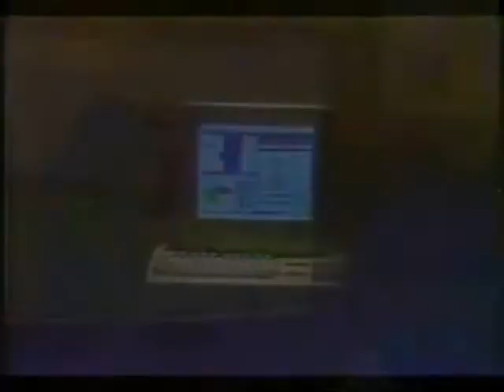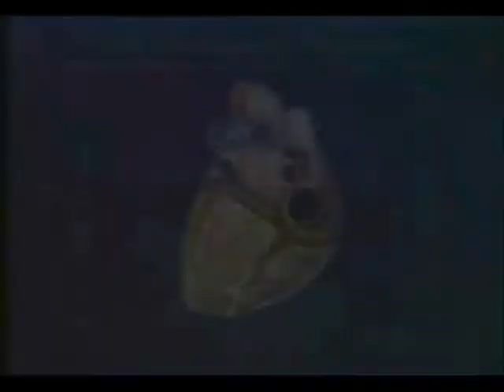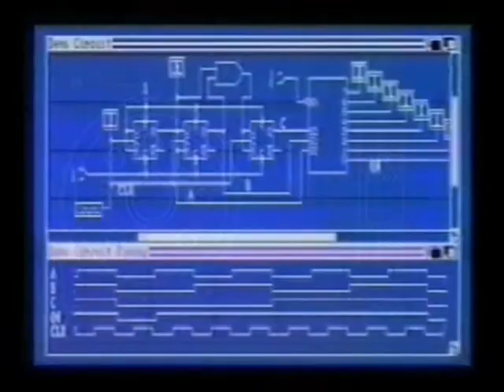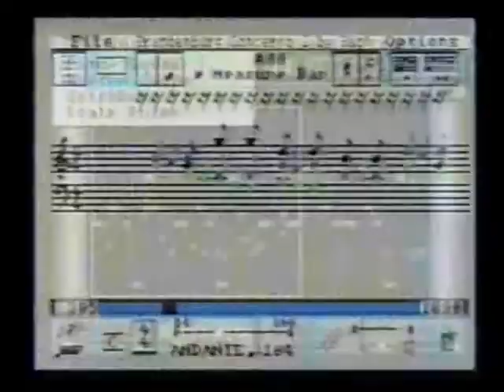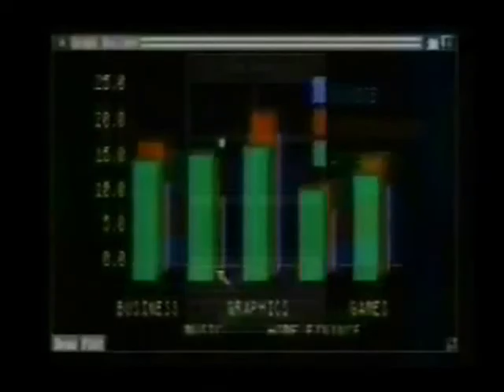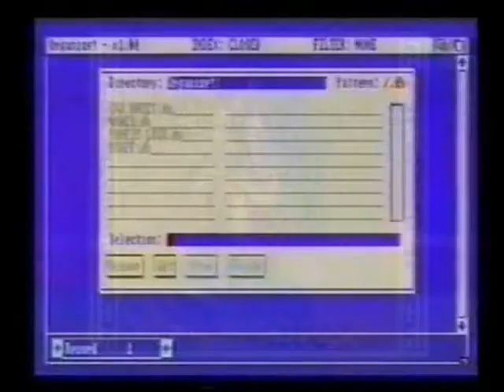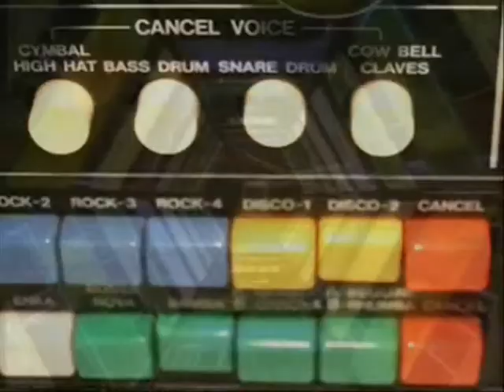JEFFERSON MAYDAY MAYDAY "The Anthropocosmos Is Under Attack"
THE ANTHROPOCOSMOS IS UNDER ATTACK
music video
from the soundtrack of
ANTHROPOCOSMOS the movie